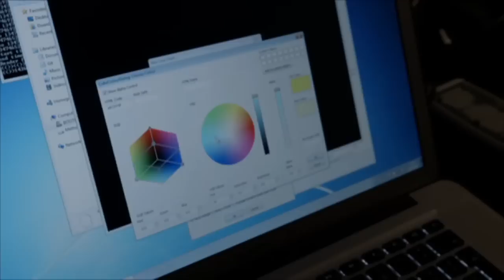SuviveSinister Science Experiment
What exactly happens when you watch the scariest film of the year? Science has the answers!

Want to win a private screening of SINISTER for you and your mates? Want to scare the living daylights out of your friends? Head to Twitter now if you've been lucky enough to see the film at a preview or from 5th Oct when it opens in UK cinemas nationwide and sell this year's most chilling horror picture in 140 characters or less - including the SurviveSINISTER hashtag - for one of four chances to win a fantastic and frightening night out to remember.